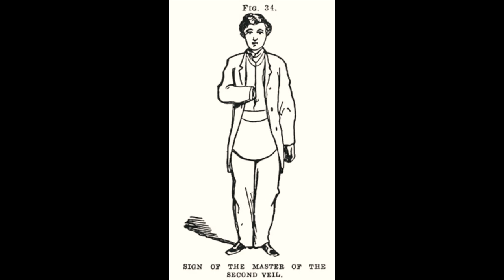satanic hand signs .